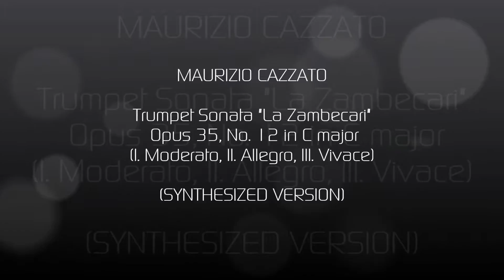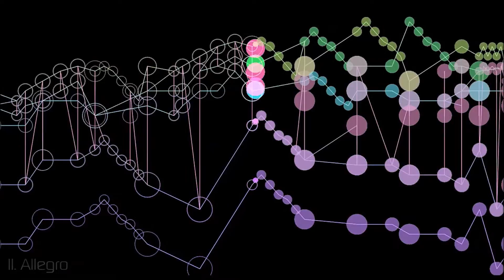Cazzati: Trumpet Sonata “La Zambecari” in C major [Op. 35, No. 12] (Synthesized)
Maurizio Cazzati (1 March 1616 – 28 September 1678) was a northern Italian composer of the 17th century.

Despite being almost unknown today, during his lifetime, Cazzati served as a successful music director (“Maestro di Cappella”) in many cities near his birthplace (Luzzara in the Duchy of Mantua): at Saint Pietro in Gurastalla in 1633, then of San Andrea, Mantua in 1641, and the Accademia della Morte at Ferrara in 1648. By this time, Cazzati had a noteable performance at San Salvatore near Bologna, which helped him win the position at San Petronio Basilica in Bologna (where he spent most of his life) in 1657. San Petronio’s trustees officially appointed him Maestro di Cappella at San Petronio on August 31, 1657.

In the beginning of the 17th century, instrumental ensembles were being introduced to the Cappella Musicale of San Petronio. At first, instruments only appeared with vocal ensembles at special occasions. Cazzati's appointment marked the beginning of a period where instrumental music thrived. This momentum carried over through his successors who continued to improve the traditions of Bologna’s instrumental music starting in 1696, and as a result attracted some of the finest musicians to Bologna.

Cazzati was determined to restructure the Capella with a new perspective on discipline and organization. To achieve these goals, he asked the Church Trustees for permission to appoint a Vice-Maestro, release the current musicians, and create an audition process to hire by merit. His reforms increased the permanent membership to 35 singers and instrumentalists, who performed for various functions throughout the Church year. In addition to such restructuring, Cazzati would hire extra musicians during special feast occasions and increased the musicians’ rate of 50 lira to 109 lira. Bolognese traditionalists objected, but Cazzati attracted new talent. San Petronio likely would not have become prominent without him.

However, some of Cazzati’s radical reforms drew hostility from the musical community. This led to personal conflicts with other musicians resulting in such bitter criticism, that his capability as Maestro was brought into question. Likely, as Cazzati later declared, they were jealous of his position. This controversy persisted over the years and likely caused Cazzati’s dismissal in 1671. At that time, he returned to the cathedral of Mantua where he served the Duchess Isabella as; he continued to publish oratorios for various feasts in the area until he died in 1678.

Cazzati's musical output included a number of instrumental works, several operas, a great deal of sacred vocal works, and arias, cantatas, canzonettes and oratorios. He composed approximately 66 volumes (most of which were vocal), the most influential being his instrumental music. Cazzati's sonatas often distinguished trumpet parts from string parts particularly in fugal arrangements. There was a “responsive style” in many of his compositions and the relationship between the trumpets and strings. He was also the first in Bolgna to compose sonatas for the solo violin. Perhaps the greatest attribute of Cazzati's legacy was his provision for solo vocalists and solo instrumentalists in Bologna.

Research suggests San Petronio’s acoustics influenced the style of compositions written for certain instruments. Composers favoured instruments of higher frequency because the long reverberation did not hinder them. The synergistic effect with San Petronio’s reverberation time made all instruments that produce a high frequency popular. Composers took advantage of the effect by avoiding extremely long phrases between instruments and maintaining it with shorter motifs. The effect of imitative polyphony was kept simple and short between pairs of voices or instrumentalists. Repeated rhythmic figures allowed the bright penetrating sound of the trumpet to work with San Petronio’s acoustics. The trumpets made this effect much clearer if a pair of voices or instruments of lower frequency had produced the sound. Thus, the trumpet’s popularity increased at San Petronio for feast ceremonies and other special occasions requiring a flattering sound.

Most of the trumpet music at this time was simple in key structure due to the instrument being restricted to its harmonic series. The trumpet sections maintain attraction through antiphony, rhythmic vigour and counterpoint. In many of the double concertos for trumpet, the pairing of thirds and echo formula was the compositional style for the Bolognese. The many Bolognese composers that often used the echo formula within the trumpets and strings included Torelli, Aldrovandini and Perti.

Cazzati’s works provided significant contributions to the Bologna area and also to trumpet literature. Cazzati published the first known trumpet sonatas, his Opus 35 (La Caprara, La Zambecari and La Bianchina) in 1665, paving the way to define trumpet and strings as the San Petronio’s distinctive music repertoire.